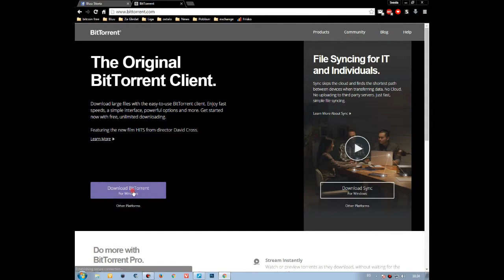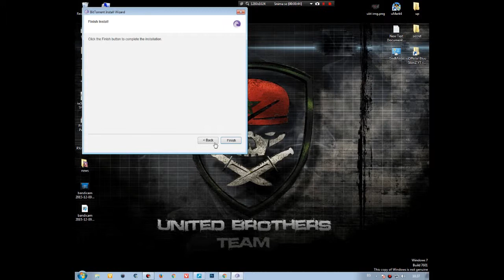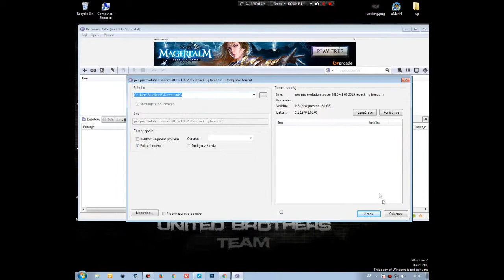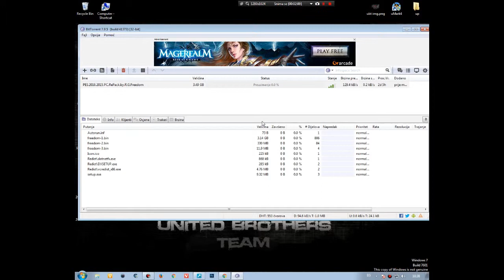Tutorijali - instalacija BitTorrent-a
Ako vam se svidio ovaj klip bacite Sub, lajk i komentar
Jos novi klipova uskoro a obavezno pogledajte neke stare klipove na kanalu